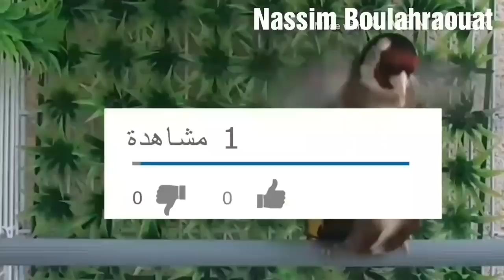أول محاولة لتزويج الحسون 2020 هكذا كانت مع بعض التوضيحات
السلآم عليكم بالتوفيق للجميع  وموسم خير للجميع إن شاء الله